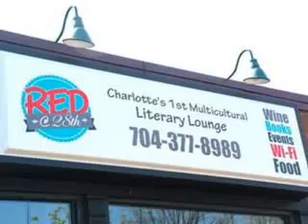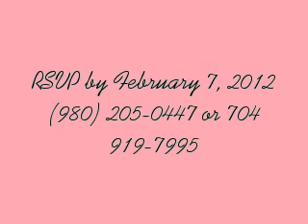Baby Shower for Alaiah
This is the video invitation for Alaiah's baby shower.